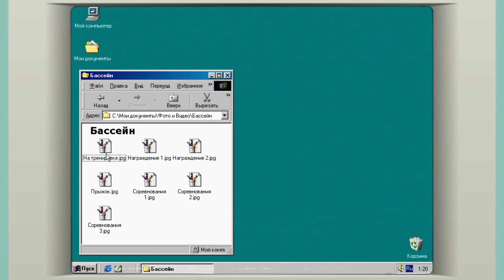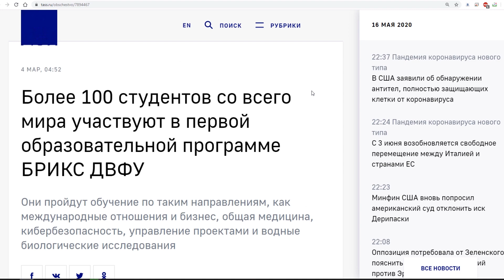ИСТОРИИ СТУДЕНТОВ | КАК КСЕНИЯ РАЗОБЛАЧАЕТ ДИПФЕЙКИ | RUSSKY DIGITAL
Студентка 4 курса направления «Компьютерная безопасность» Ксения Кривошеева о приходе в IT «с нуля» и разработке собственной системы анти-deepfake.
Ksenia Krivosheeva, 4th year student of "Cybersecurity" educational program telling about her way to IT, starting from scratch and developing her own counter-deepfake technique.